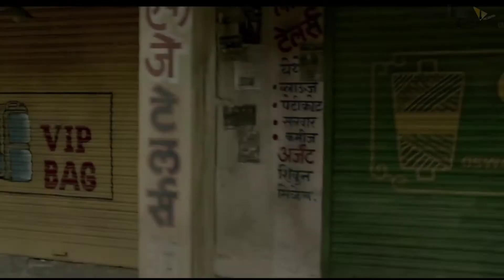Antim | Hidden Facts | Salman Khan | Aayush Sharma | Mahesh Manjrekar | Movie 2021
leaked salman salman love salmankhan Some of the most Interesting and Amazing full movie facts of Antim have been told in this video.
Antim 2 Full Movie HD FACTS| Salman Khan | Aayush Sharma | Mahesh Manjrekar | Movie 2021 |

We have a treat for all the Salman Khan fans out there. The actor shared a brand new teaser from his forthcoming film Antim: The Final Truth. We already told you that the film also stars Salman's brother-in-law Aayush Sharma (married to Arpita Khan) but did we tell you that Salman Khan and Aayush Sharma will be seen fighting it out in the action film. Salman Khan will be seen sporting a turban in the film. The film will be directed by Mahesh Manjrekar and it will be produced by Salman Khan Films. Antim is slated for a 2021 release.
The Final Truth is a Hindi movie starring Salman Khan and Aayush Sharma in prominent roles. It is a drama directed by Mahesh Manjrekar.
Today we have talked about the story of the original movie Mulshi Pattern. Antim the final truth is a remake of this Marathi crime drama. The film is all about land mafia life, revenge, gangwars, and action. Some changes are being seen into the teaser of antim from original movie.

Some of the most Interesting and Amazing full movie facts of Antim have been told in this video.
Which south indian actress gonna be the part of Antim ??

Directed by Mahesh Manjrekar. With Salman Khan, Jisshu Sengupta, Nikitin Dheer, Aayush Sharma. The cop played by Salman fights the land mafia in the film.

Editor : Gautam
Script : Pankaj
Anchor : Shruti